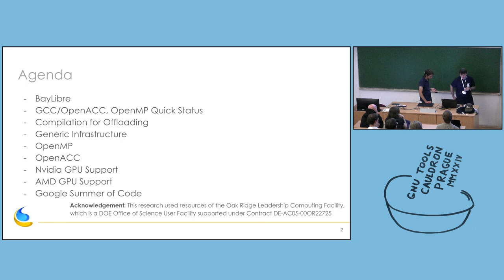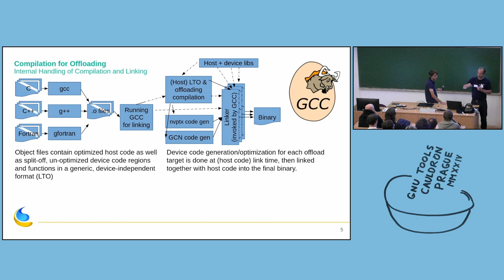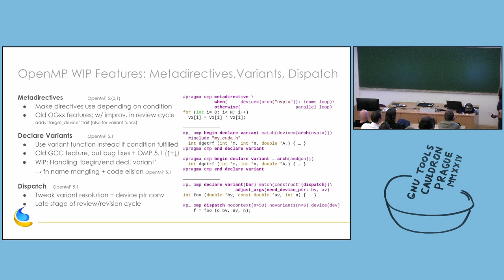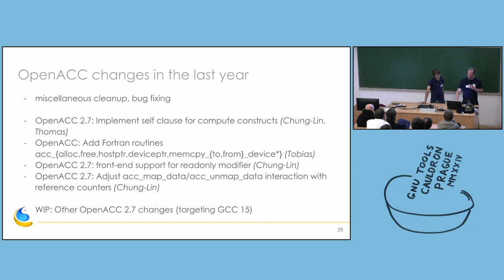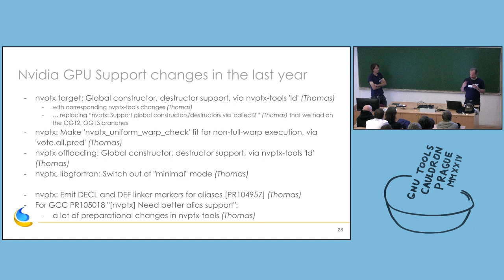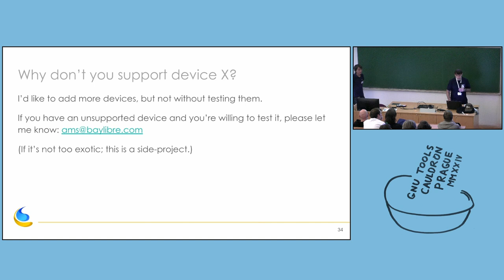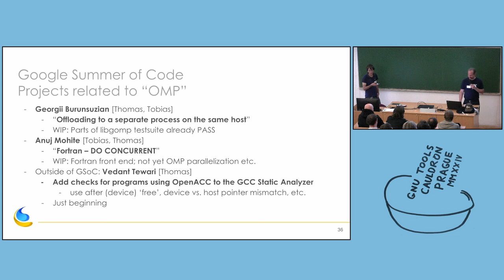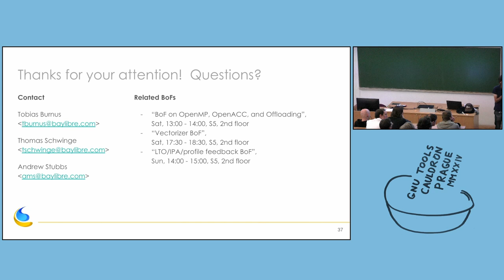T. Schwinge, A. Stubbs, T. Burnus: OpenMP, OpenACC and Offloading in GCC - GNU Tools Cauldron 2024